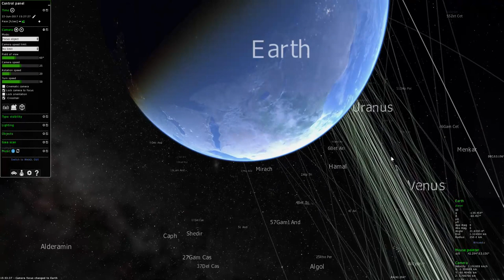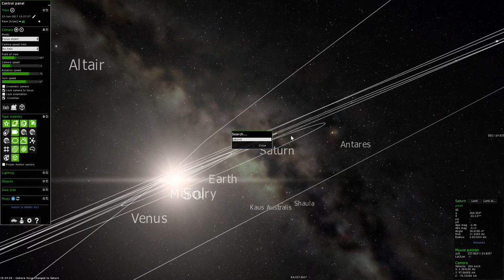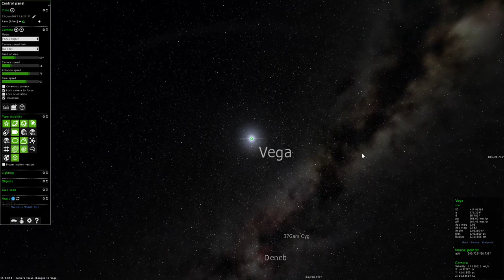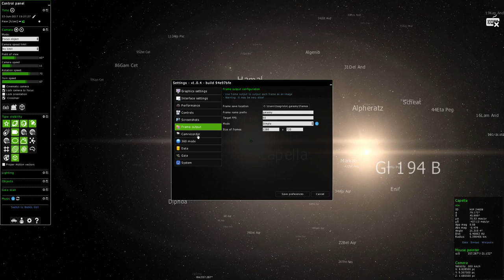Gaia Sky 1.5.0 preview (2)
Preview of the upcoming release 1.5.0 of Gaia Sky, the free and open source 3D Universe software available for Linux, Windows and OS X.

This video was rendered with Gaia Sky.

ESA/Gaia/DPAC